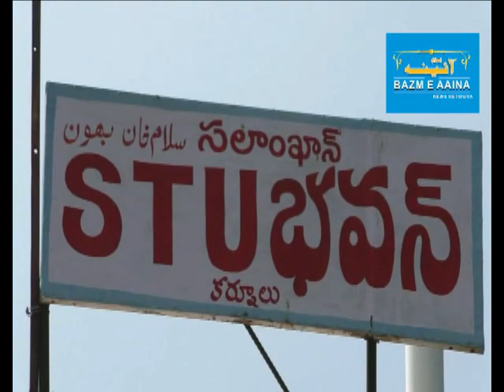EASSY & ELOCUTION COMPITITION BY AHEL E KHAER SOCIETY I BAZM E AAINA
EASSY & ELOCUTION COMPITITION BY AHEL E KHAER SOCIETY KURNOOL AT STU BHAVAN MR.SYED ATAULLAH QADRI & OTHERS ORGANISE